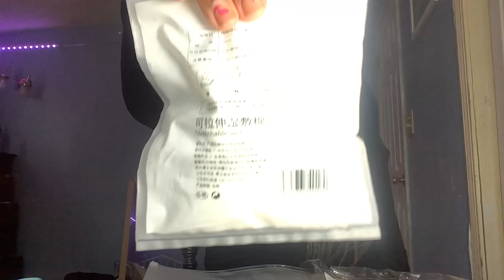𝒯𝐸𝑀𝒰 𝒯𝑅𝒴 𝒪𝒩 𝐻𝒜𝒰𝐿 🎀|𝒸𝓁𝑜𝓉𝒽𝑒𝓈, 𝒶𝒸𝒸𝑒𝓈𝓈𝑜𝓇𝒾𝑒𝓈|​⁠Roses-Life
Product Links:
🤍Denim Mini Skirt, $14.49

Ephesians 4:31
 "Get rid of all bitterness, rage and anger, brawling and slander, along with every form of malice."

Social 📱(let's be friends)
Main insta☀️: